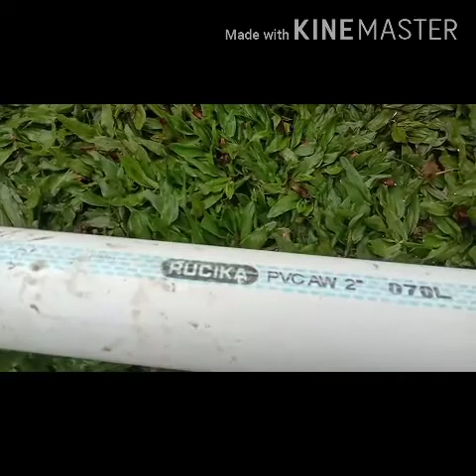Cara Membuat Kolam Ikan Minimalis Bagian 3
Pembuatan kolam ini adalah proyek uji coba kolam minimalis awalnya saya hobi ikan jadi berhubung depan rumah ada kolam kecil maka saya renov dengan modal kecil untuk membuat kolam ikan kaca minimalis dan sederhana